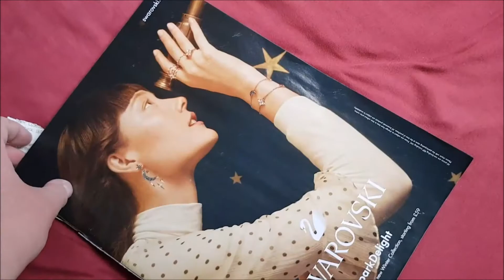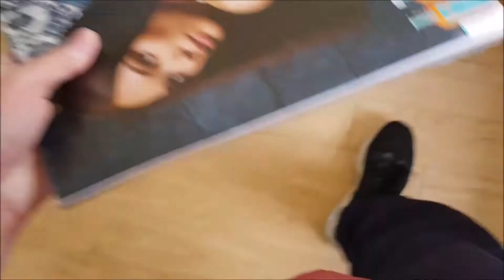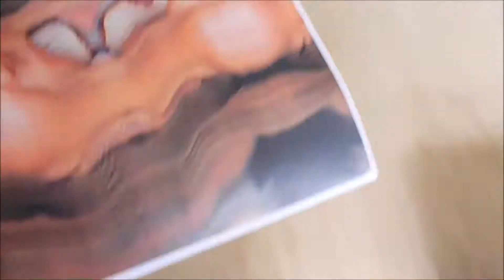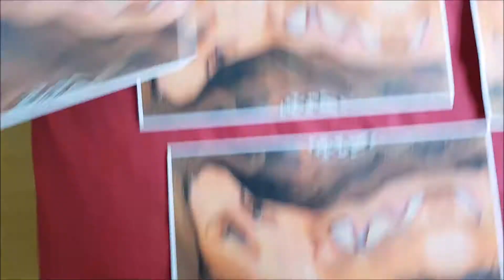Wonderful Life Tina Cousins